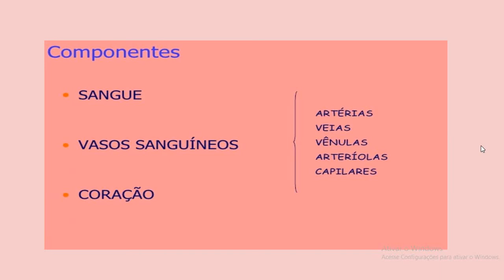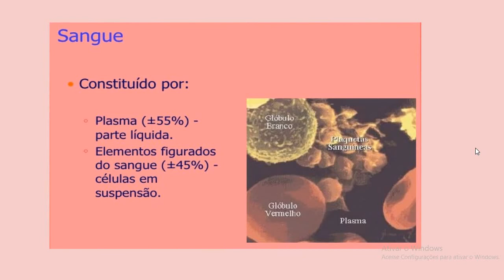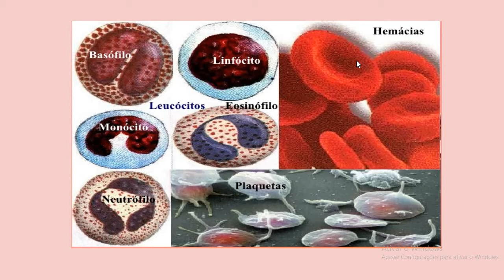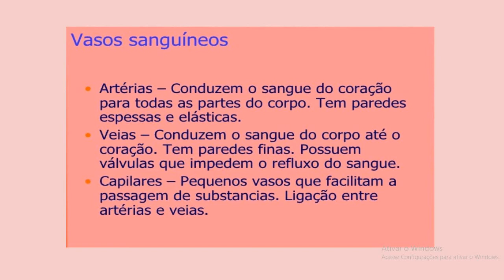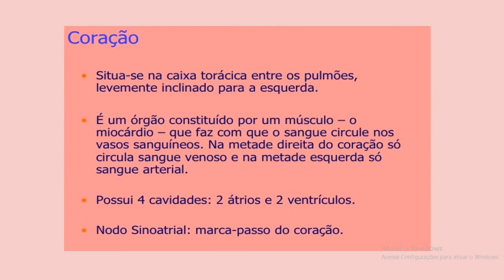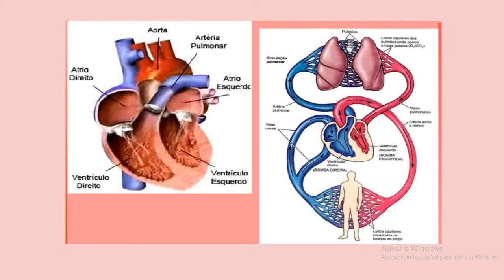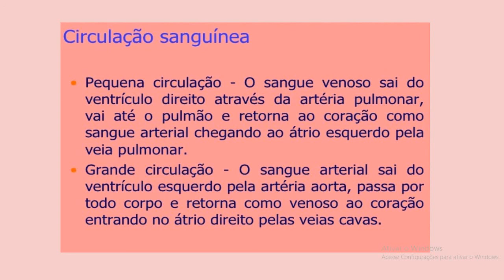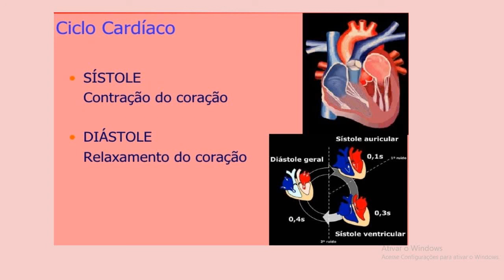Professora Jacqueline Biologia Aula 18 3 Sistema Cardiovascular 3EM